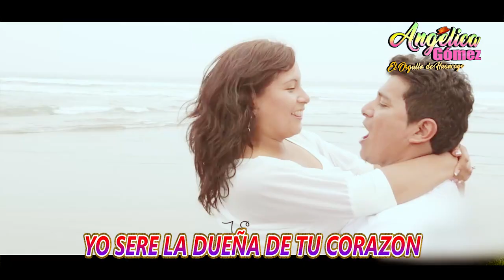ANGELICA GOMEZ - YO SERE TU CONFIDENTE ( HUAYLARSH ) -- TUKILLA PERU